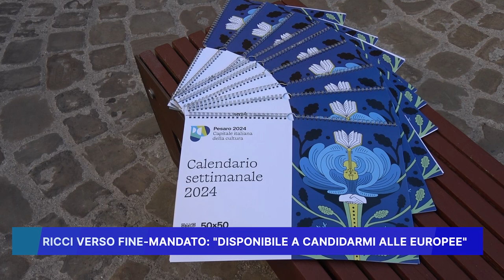RICCI: VERSO FINE MANDATO "DISPONIBILE A CANDIDARMI ALLE EUROPEE"